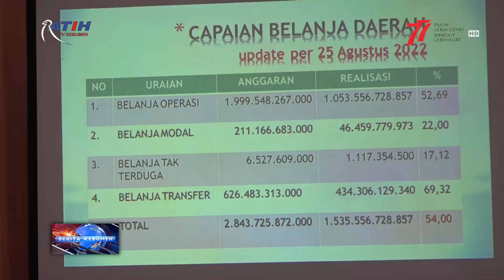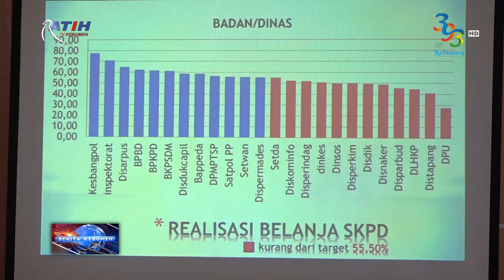Rapat Evaluasi penyerapan APBD Kebumen TA 2022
Berita Kebumen Edisi Jumat, 26 Agustus 2022

Wakil Bupati Kebumen Ristawati Purwaningsih, mengingatkan pimpinan OPD dan camat untuk melakukan percepatan realisasi belanja daerah. Menurut Ristawati, percepatan realisasi APBD penting dilakukan untuk mendongkrak perekonomian dan kesejahteraan masyarakat.